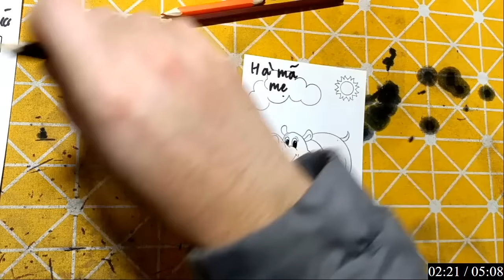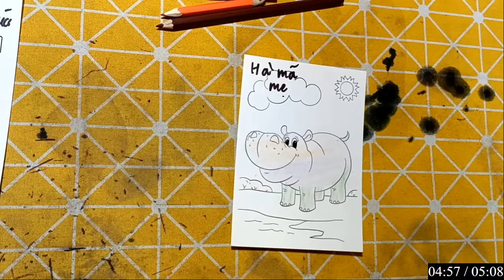Repair man | Hướng dẫn cách vẽ đồ vật, con vật đơn giản bằng giấy: CON CON DÚI RỪNG